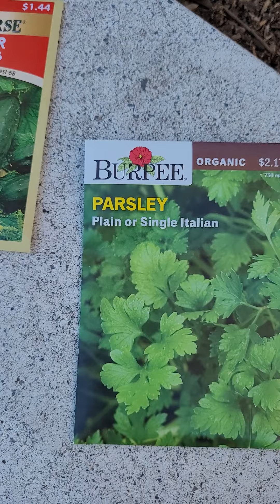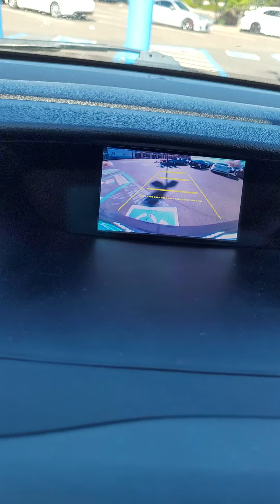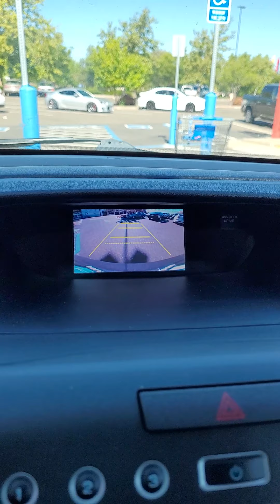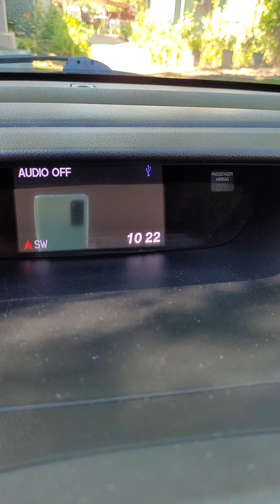Моя жизнь в сша.